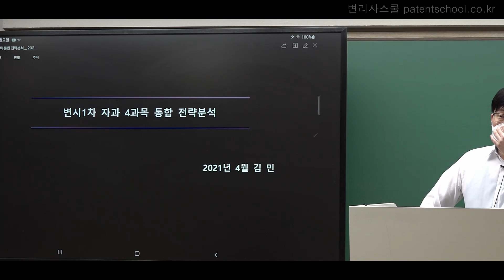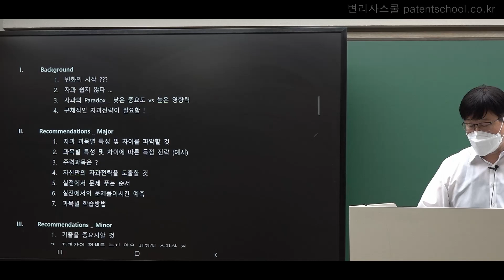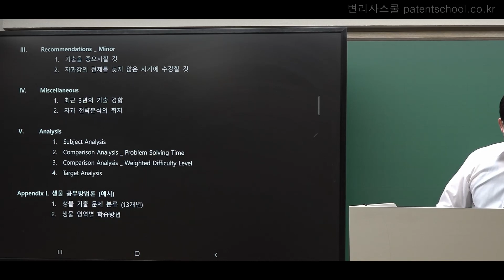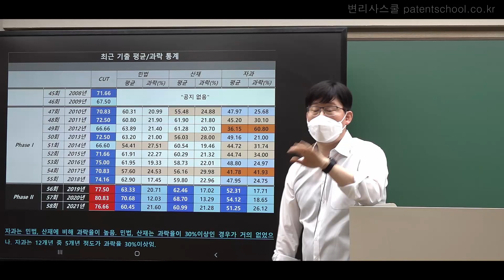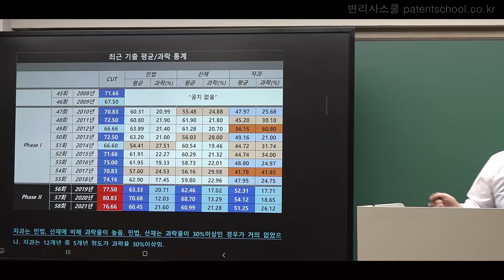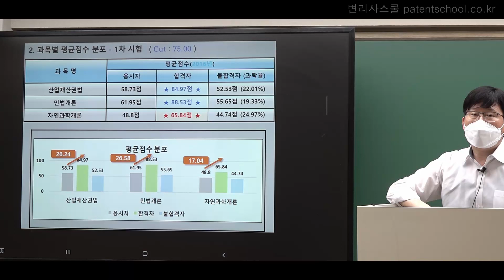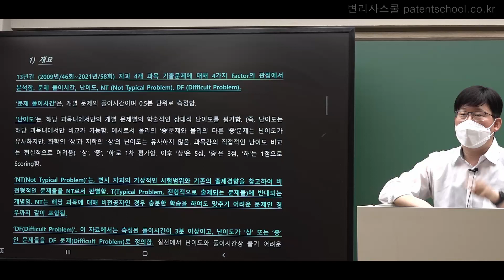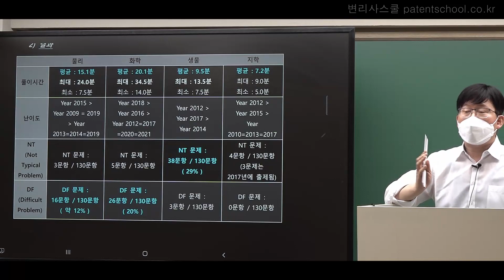변리사학원 강의샘플ㅣ변리사시험 1차 생물 기본강의ㅣ김민 교수ㅣ풀영상은 변리사스쿨 유튜브 채널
샘플강의 풀영상은 변리사스쿨 유튜브 채널에서 보실 수 있습니다.